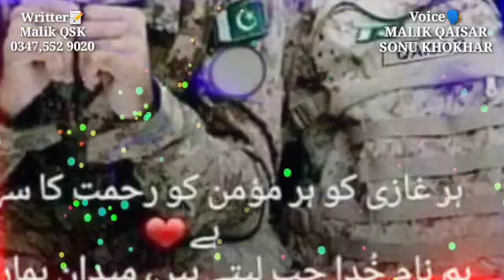Pakistan Army whatsapp status (2)